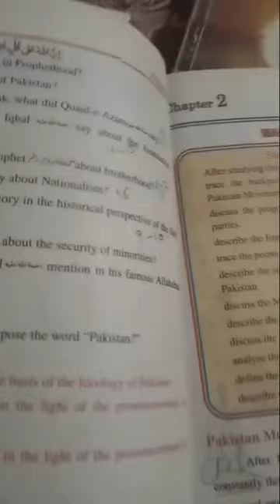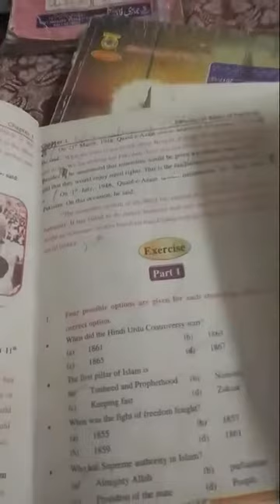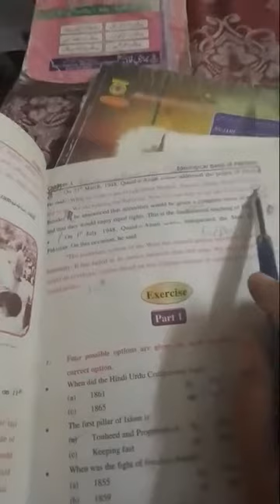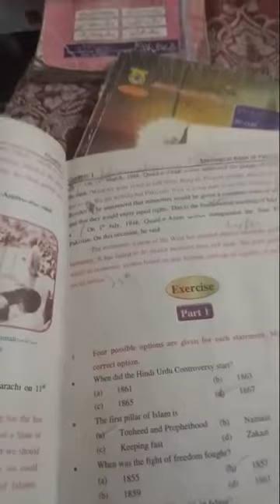Class 8 __ Pak Studies Lecture No 5 __ page 17 04-05-2021 __ Mam Iram Ihsan